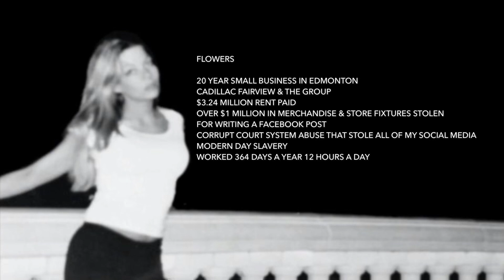Flowers the Grammy Awards for the Edmonton mayor